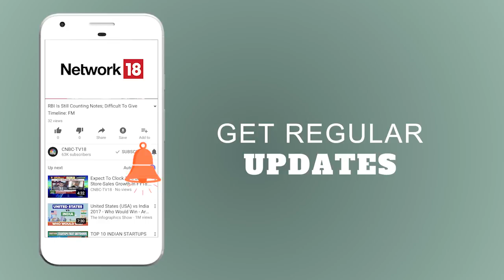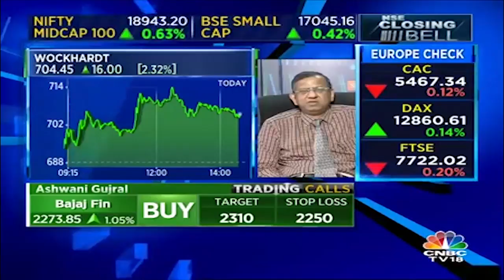SP Tulsian Reveals his Multibagger Stock in Pharma Sector | CNBC TV18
Watch market expert SP Tulsian as he shares his Multibagger stocks ideas in Pharma sector.